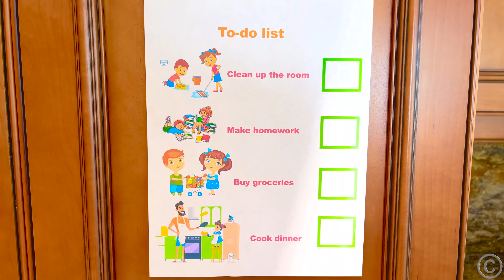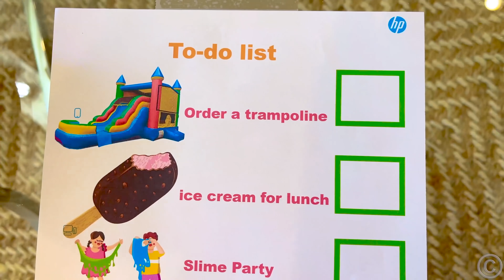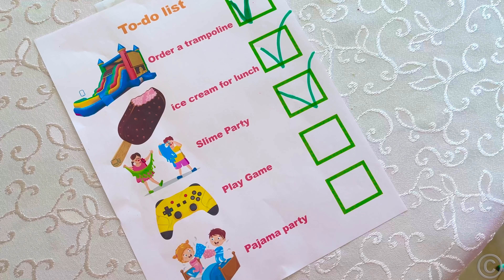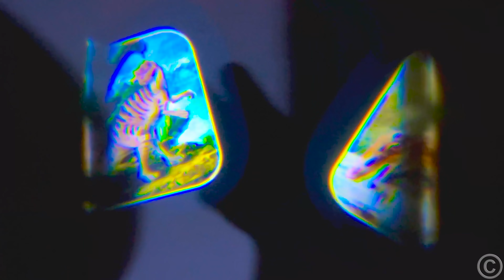Nastya e papai compõem suas próprias histórias de ficção engraçadas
Nastya e papai compõem suas próprias histórias de ficção engraçadas. Nastya e seu pai compõem histórias infantis. Vamos ver quem escreve a história mais engraçada? Histórias de ninar portuguesas